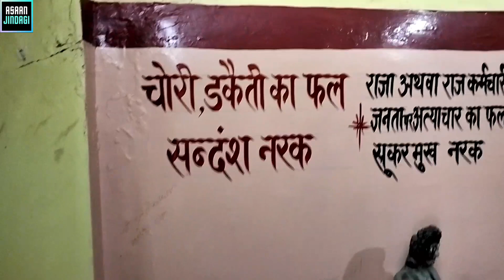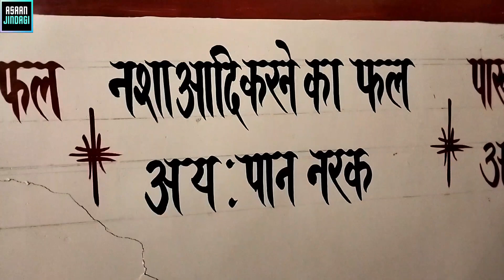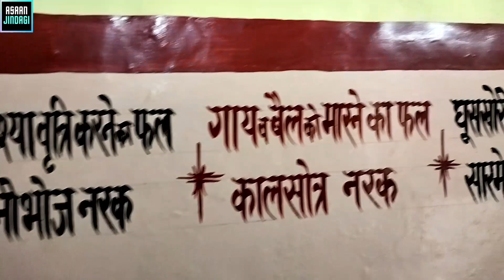कभी नही देखा होगा // स्वर्ग नर्क मंदिर चौपटिया लखनऊ // ASAAN JINDAGI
FRIENDS. MY NAME IS GUR SARAN MAURYA. YOU ARE WATCHING MY YOU TUBE CHANNEL ASAAN JINDAGI. THANKS FOR VISITING MY CHANNEL.
चार धाम मंदिर // स्वर्ग नर्क मंदिर चौपटिया लखनऊ // ASAAN JINDAGI
andir